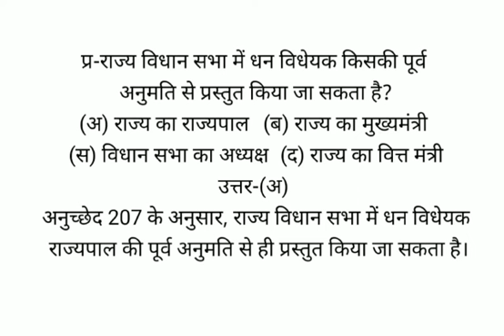राज्य विधान सभा में धन विधेयक किसकी पूर्व अनुमति से प्रस्तुत किया जा सकता है?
(अ) राज्य का राज्यपाल  (ब) राज्य का मुख्यमंत्री
(स) विधान सभा का अध्यक्ष  (द) राज्य का वित्त मंत्री
उत्तर-(अ)
अनुच्छेद 207 के अनुसार, राज्य विधान सभा में धन विधेयक राज्यपाल की पूर्व अनुमति से ही प्रस्तुत किया जा सकता है।